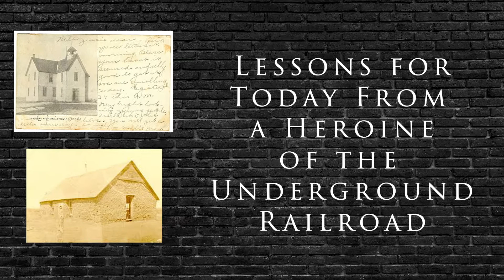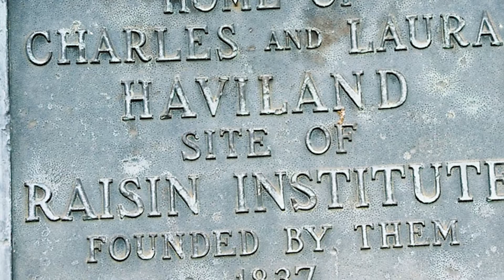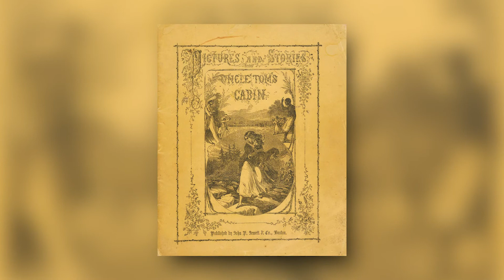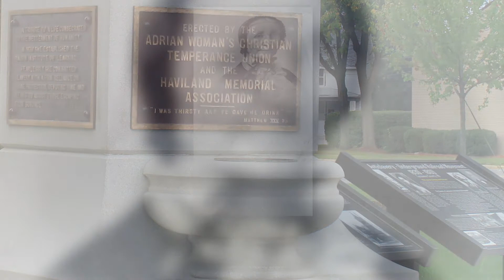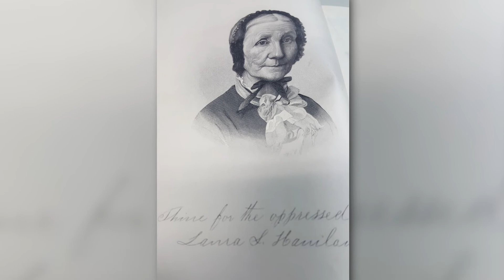Laura Haviland: Unsung Hero of Good Trouble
Today, I am sharing an overview of the life of Laura Haviland (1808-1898), an abolitionist, Underground Railroad conductor and humanitarian. Her humanitarian service to her country is inspirational and courageous, standing up for her convictions of justice and equality in an era of slavery and injustice. Her life reflected Good Trouble a hundred and fifty years before Good Trouble became a motto or cause.

All Scripture references are taken from the New International Version of the Holy Bible, 2011.

You can find out more about the life and accomplishments of Laura Haviland in my book, Underground Angel.

Do you believe that MLK and John Lewis’s Good Trouble can be an “apolitical’ movement as it was in the 19th century? Can Good Trouble make a difference with the disunity in our 21st century politics and government today?

Please visit undergroundangel.net to learn more about Ms. Haviland and my research into her life.